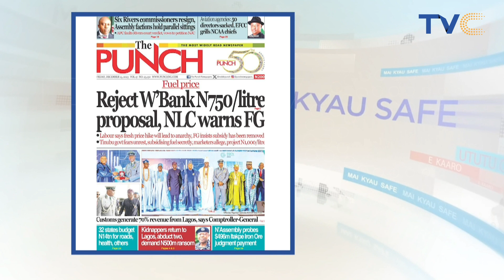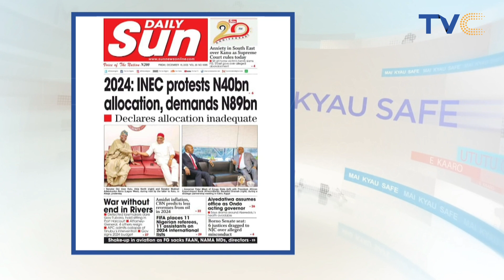UPDATED: Supreme Court okays Nnamdi Kanu’s trial for terrorism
The Supreme Court has set aside a judgment by the lower court that dismissed the terrorism charges against the leader of the Indigenous People of Biafra, Nnamdi Kanu.

The apex court held that the court of appeal was wrong and that the trial court couldn’t try him because the prosecution violated his rights.

In the judgment prepared by Justice Garba Mohammed, the court condemned the invasion of Kanu’s residence, declaring it irresponsible.

The court held that there is no law in the country stopping a trial based on the violation of the rights of a suspect.